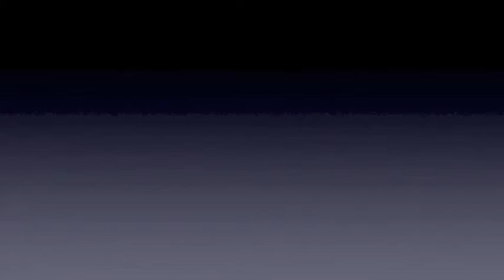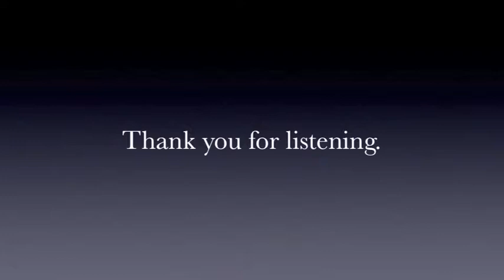The Voice Stephanie Anne Johnson original song Season 5 2013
The Voice season 5 - Stephanie Anne Johnson writes an original song, featuring John Walker. This original song by Stephanie is an instant classic. As the Voice shows Ms. Johnson's talent, this song Season's Disguise compliments Stephanie Anne Johnson's ability to write and perform song not yet heard.